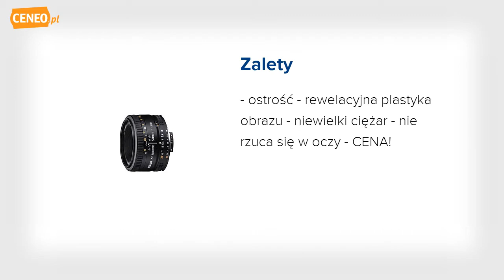Nikon Nikkor AF 50 mm f.1.8 D (JAA013DA) obiektyw - Ceneo.pl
Przeznaczony do współpracy z aparatami cyfrowymi jak i analogowymi. W lustrzankach cyfrowych obiektyw ten będzie posiadał ogniskową 75mm.Obiektyw skonstruowano z 6 soczewek w 5 grupach z wielowarstwową powłoką przeciwodblaskową SIC (Super Integrating Coating). Redukuje ona refleksy oraz poprawia balans i odwzorowanie barw. Obraz posiada doskonały kontrast nawet przy pełnym otwarciu przysłony oraz idealną kontrolę głębi ostrości. Minimalna odległóść ostrzenia 45 cm. Obiektywy z serii D posiadają wbudowany mikrokomputer, który przekazuje informację o dległości pomiędzy fotografowanym obiektem a aparatem, co umożliwia przestrzenny (3D Matrix Metering) pomiar matrycowy oraz przestrzenne (3D Multi-Sensor Balanced Fill-Flash) wielopolowe zrównoważenie błysku wypełniającego. Obiektywy z serii D posiadają pierścień manualnego doboru przysłony, którego brak w obiektywach G.